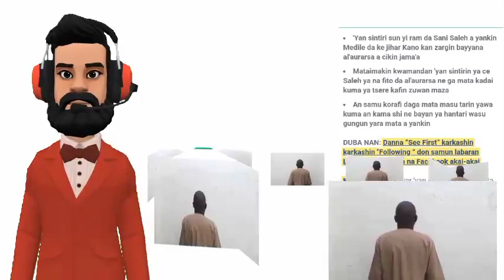Anyi Nasarar Kama Babban Mutumin Banzar Dake Aikaba Babban Harkalalar Fiddo Da Al'aurar Sa Ga Mata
LA'ILA HA'ILLAH MUHAMMAD RASULILLAH